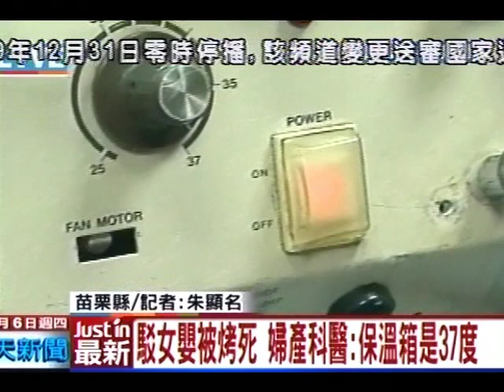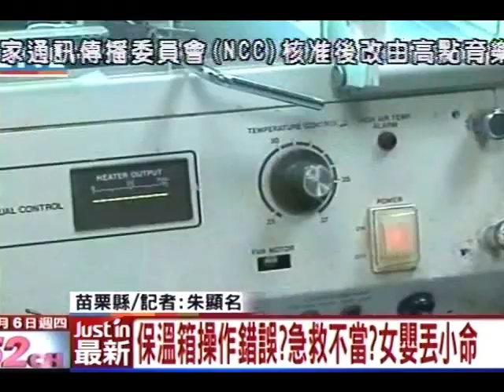女嬰出生3小時 疑被婦產科保溫箱烤死？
中天新聞》苗栗有一位才出生3小時的小女嬰，疑似在保溫箱裡面被烤死了，當時婦產科的護士抱著女嬰衝到急診室，當時小女嬰已經沒有呼吸心跳，搶救後不治，醫生在女嬰身上發現大面積灼傷，懷疑可能是保溫箱烘烤致死，但是婦產科負責人極力否認。